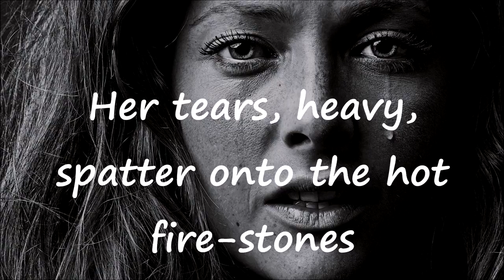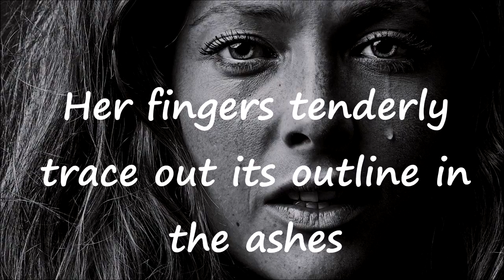#18 Demelza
the way life can turn out .